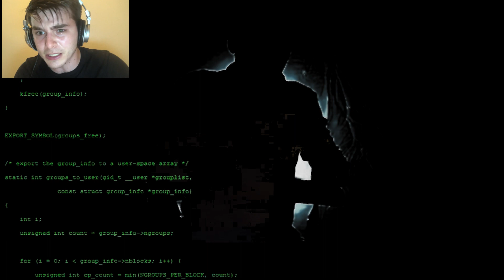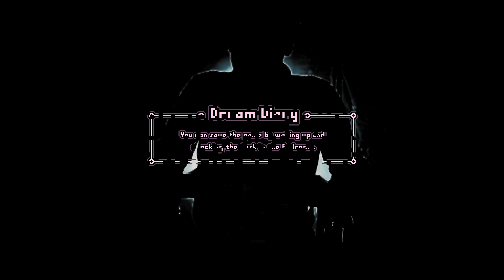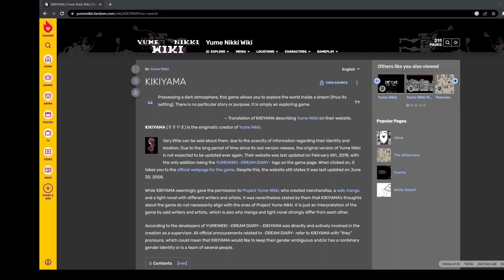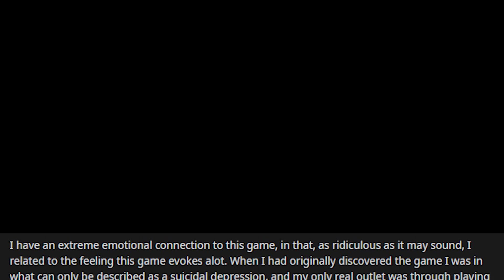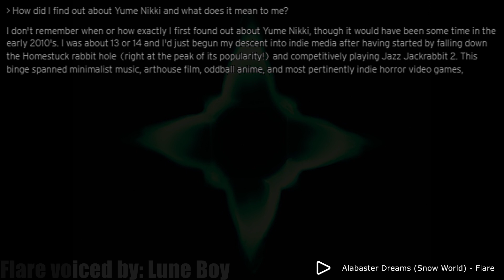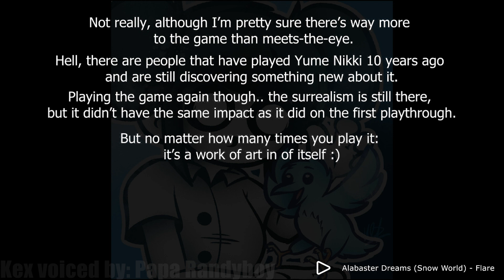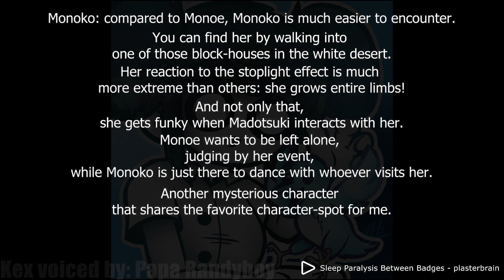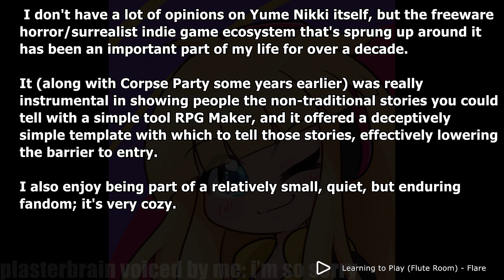What Yume Nikki Means to Us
i know what yume nikki is REALLY about, i just don't feel like telling you

Flare:
seriously, check out this album and then check out the PDF included in the full album's download. it's super well documented and informative. also keep an eye out for his full original album whenever that drops

━━⌜Voice Actors & Friends⌟━━
 Lune Boy: @luneboy9183
 Papa Randyboy: @WoWImOP

2nd Channel:  @notpocky

I only just recently played Yume Nikki last year. It's so far out of the ballpark of what I enjoy as a game, but despite that, it engrossed me to explore it's world. To me, Yume Nikki is a game that inspires me to express how I feel through creative mediums. It's not always bright and sunny, but it's possible to feel comfort in the shared sense of isolation that Yume Nikki brings. It seems that Yume Nikki has inspired a lot of people as well as myself to put their best foot forward based on the large number of fangames, fan art, videos and more.